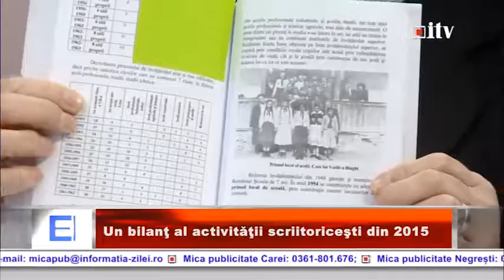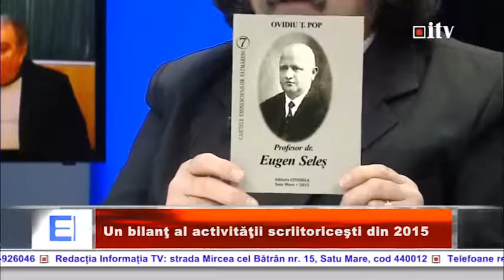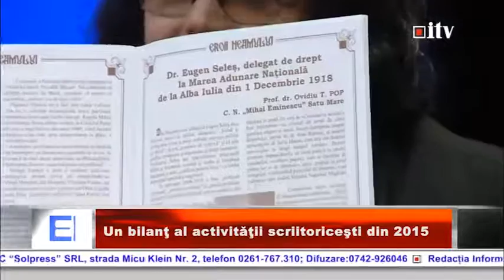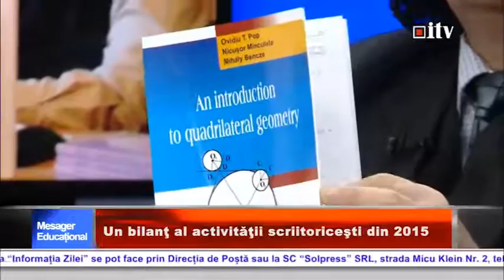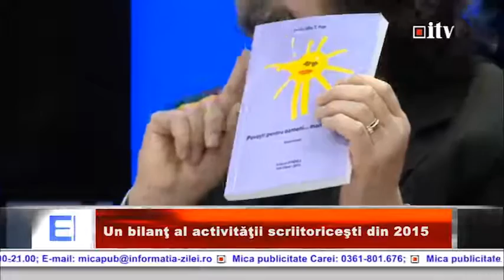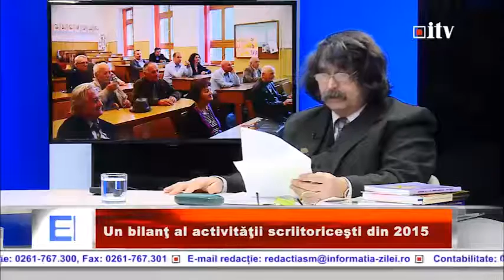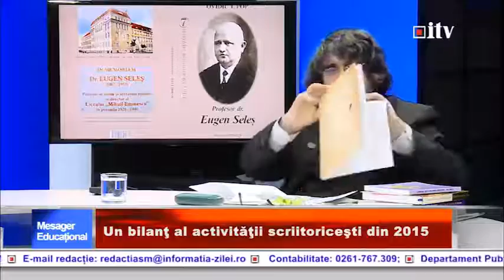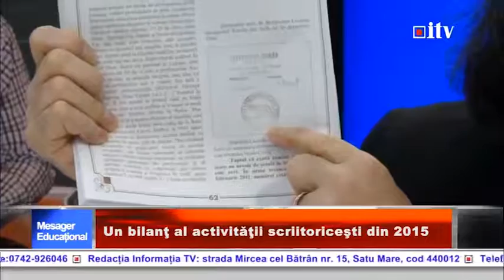Un bilanț al activității scriitoricești din 2015 22.01.2016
Un bilanț al activității scriitoricești din 2015